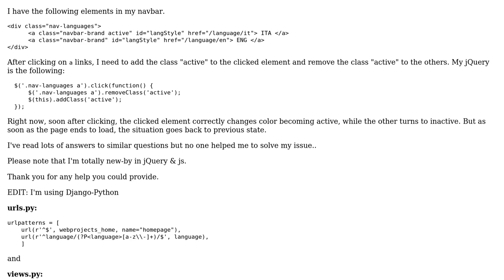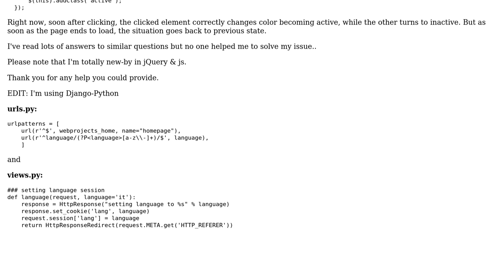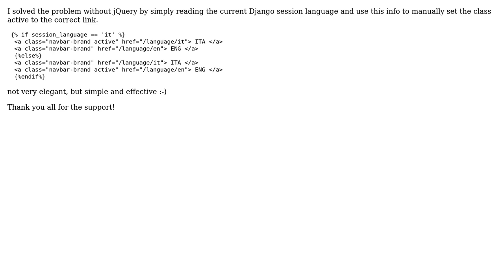Set active class in nav bar with JQuery not working (2 Solutions!!)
Set active class in nav bar with JQuery not working

With thanks & praise to God, and with thanks to the many people who have made this project possible! | Content (except music & images) licensed under CC BY-SA | Music | Images & others | With thanks to user user123892 user Subham Debnath and the Stack Exchange Network Trademarks are property of their respective owners. You are responsible for your own actions.